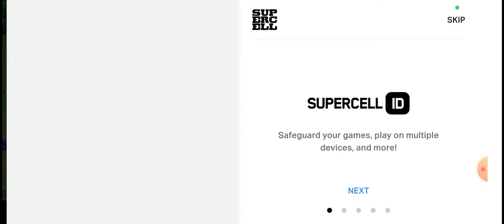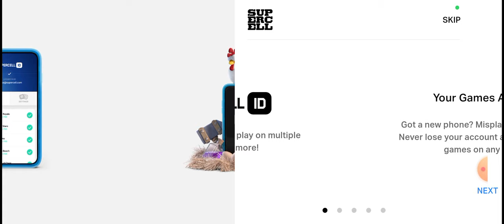FINALMENTE... CHEGOU A HORA !